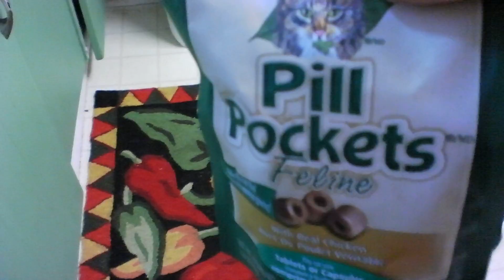Giving Tony his tea pills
Tony has low renal function, and one of the supplements I give him to help is this tea pill. He needs to take four per day, but they were really hard to get into him before I started using pill pockets. See the excitement and drama of pill feeding time! Oh, and he's 15 years old here.